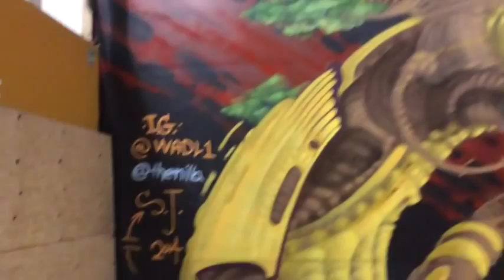Bearings skate Academy Mural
Bearing Skate Academy Mural by Wadl and NILLA.
Big thanks to the owners Grace and Gabe for all the support.
Big thanks also to David and Hector for all the help.
Started on Friday, finished on Sunday, with some dance sessions to stay focused in between.

Bend Oregon

Songs in order:
Faidherbe Square
Muammed Ali
Memories

Thenilla
Wadl1